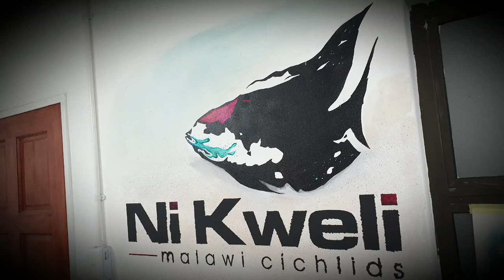Aulonocara Kandeense "Kande Island"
All credit to an awesome friend and group member Rowland Graney who raised these beauties so well, such elegant movement and eye catching colour...a true gem.

song Bailando by: Enrique Iglesias